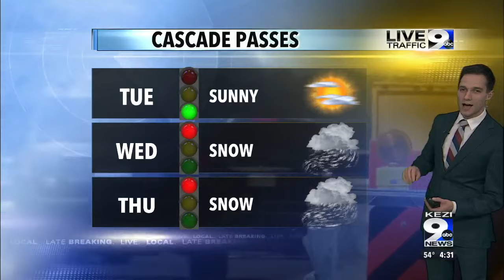Winter snowstorm to arrive in Cascade Mountains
The mountain passes may get up to three feet of snow starting on Wednesday.